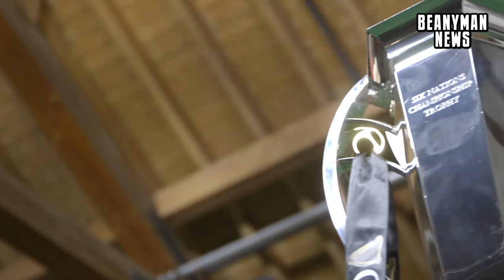Captains & Coaches Gather Ahead Of Six Nations Tournament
Team captains pose for a photo with the Six Nations Trophy France's Charles Ollivon, Scotland's Stuart Hogg, England's Owen Farrell, Wales' Alun Wyn Jones, Italy's Luca Bigi and Ireland's Jonathan Sexton during the Guinness Six Nations launch at Tobacco Dock, London.